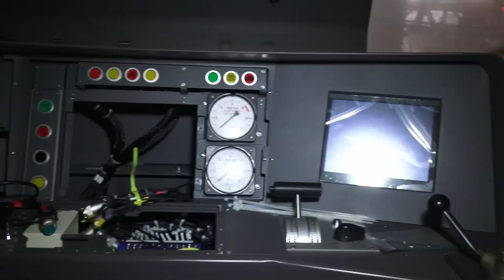2015.1.15 臺鐵 樹林調車場 台北機務段 TEMU1000太魯閣號 TED1010埔心事故車組維修紀錄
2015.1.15 臺鐵 樹林調車場 台北機務段 TEMU1000太魯閣號 TED1010埔心事故車組維修紀錄